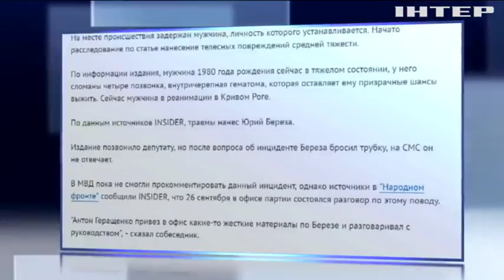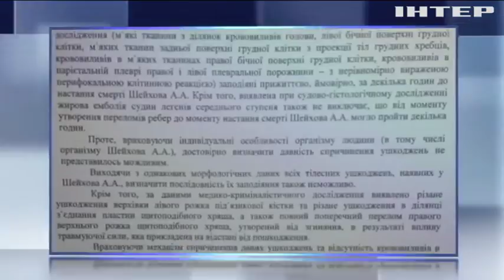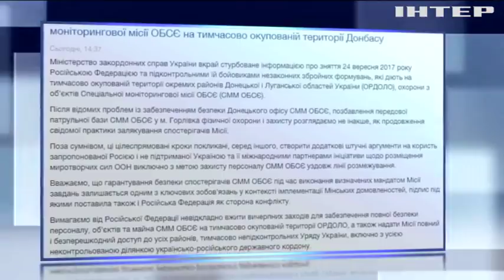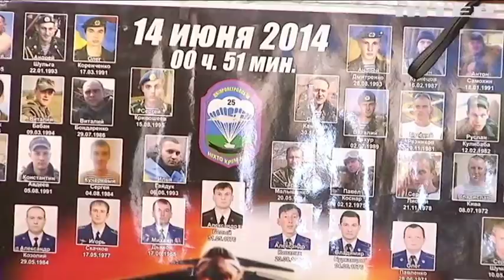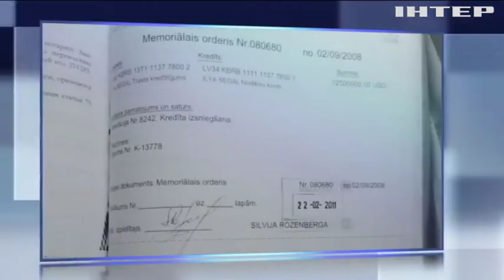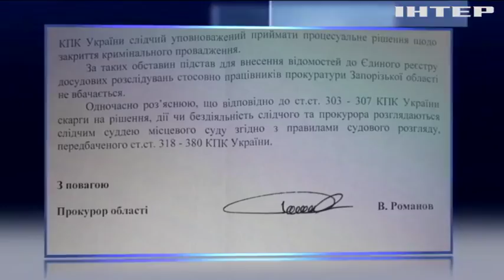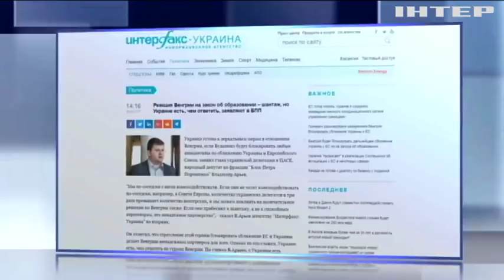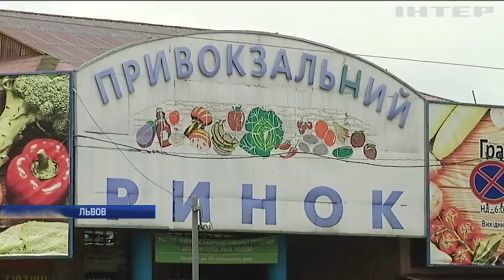Подробности, выпуск за 26 сентября 2017 года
Смотрите в этом выпуске: Суд по делу "Ил-76" - часть вторая. В Днепре взялись за апелляцию генерала Назарова, "скостят" ли срок?; Давят на язык. Венгрия обещает перекрыть Украине путь в ЕС из-за закона об образовании, чем ответит Киев?; Одно ДТП - 24 раненых. На мосту в Харьковской области - грандиозная авария. Почему не разминулись?; "Твиттер" до войны доведет? Почему американцы не знают, что они объявили войну КНДР?; Инспектор по еде. Страны Евросоюза вводят должность контролера безопасности продуктов, чего испугались?